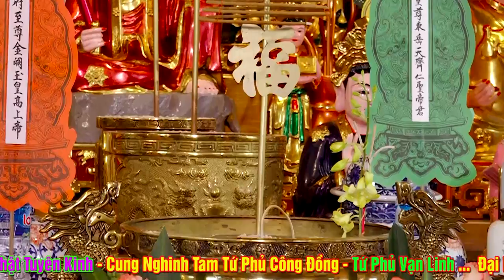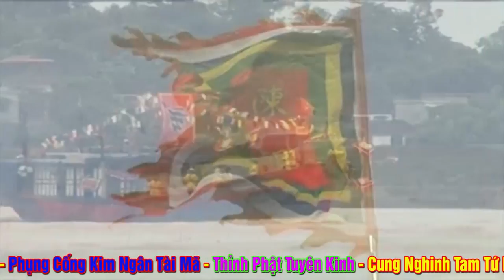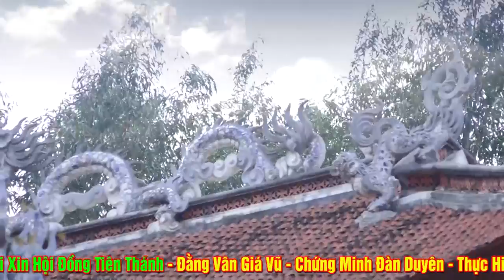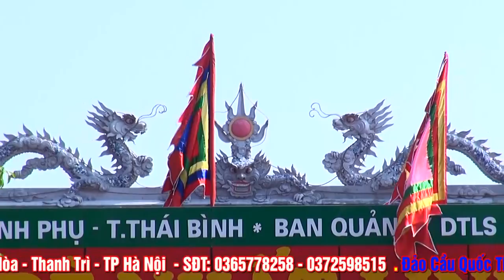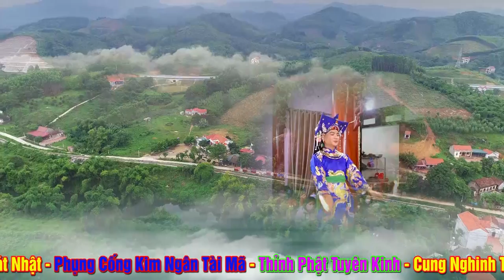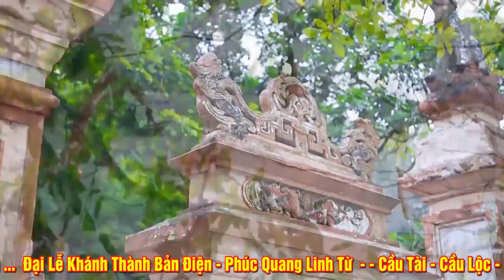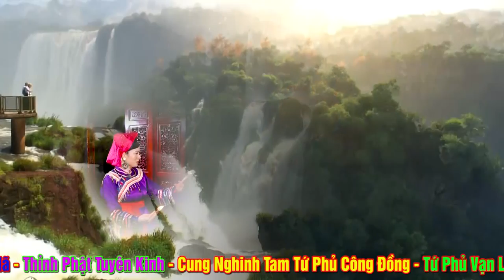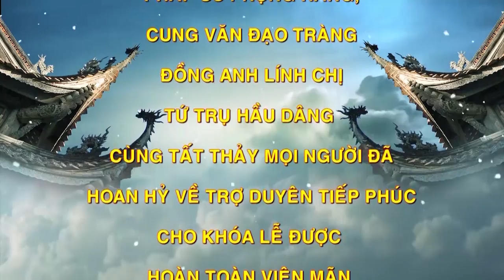Đồng Thầy Vương Gia Vỹ Loan Giá Hầu Thánh - Khánh Thành Bản Điện Phúc Quang Linh Từ - Ngày 19.1 AL